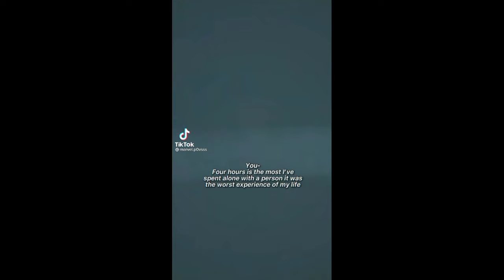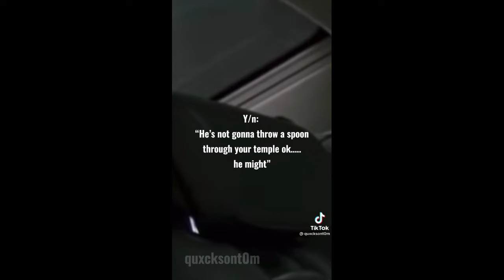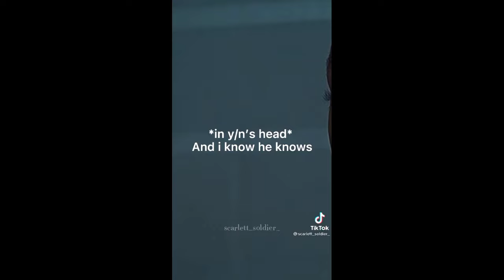Marvel POVs (All Bucky😍)Part 35